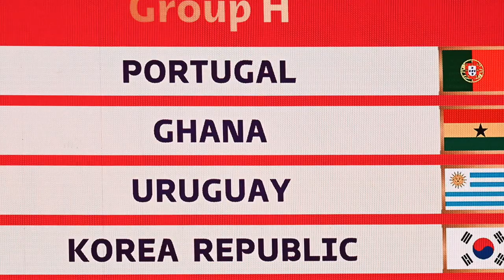"I'M PART OF THE REVENGE!" | Mohammed Salisu excited to live his World Cup dream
Southampton defender Mohammed Salisu looks ahead to representing Ghana at the World Cup, having only made his international debut in September. The Black Stars will face Salisu's idol, Cristiano Ronaldo, in their group stage opener against Portugal, and will be gunning for revenge against Uruguay.